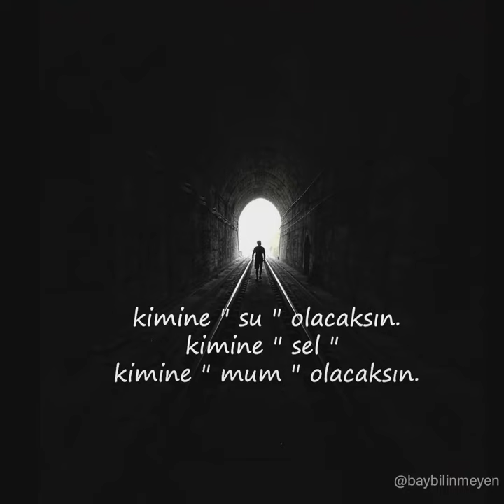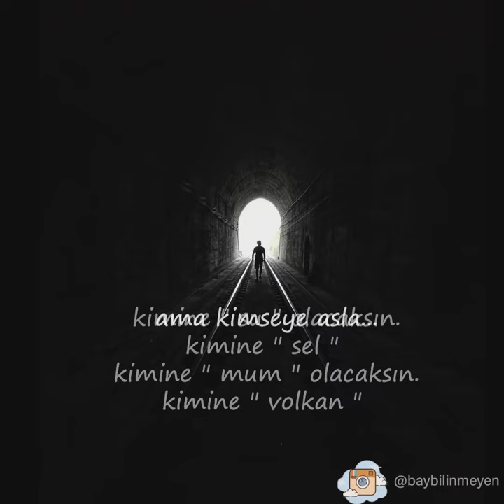CAN YÜCEL - GİTTİN Mİ BÜYÜK GİDECEKSİN, AYRILIK BİLE GURUR DUYACAK SENİNLE...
gittin mi...
büyük gideceksin.
ayrılık bile,
gurur duyacak seninle...
gittin mi,
ayakların onun yakınından bile
geçmeyecek...
gölgen bile kalmayacak ardında,
gittin mi,
onurunla gideceksin.
haklıysan,
gidecek.
gitmişsen...
dönmeyeceksin.
bazen,
" su " olmak gerek,
sessiz,
sakin...
bazen,
" sel " olmak gerek,
öfkeli ve hırçın.
bazen,
" mum " alevi olmak gerek,
sabırla tükenmeyi bekleyen...
bazense,
" volkan " olmak gerek,
önüne gelen her şeyi hızla tüketen...
kimine " su " olacaksın.
kimine " sel "
kimine " mum " olacaksın.
kimine " volkan "
ama kimseye asla...
kul olmayacaksın.
yüce yaradan dururken...